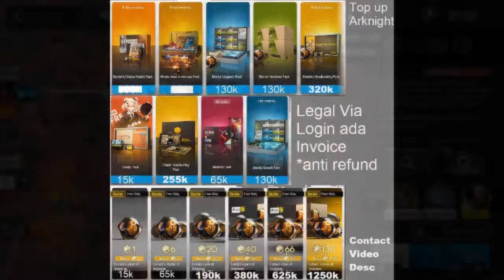⟁明日方舟/アークナイツ/Arknight⟁ -░R8-10 + Challenge Mode░ - Strategy Low Star Squad + Eyja